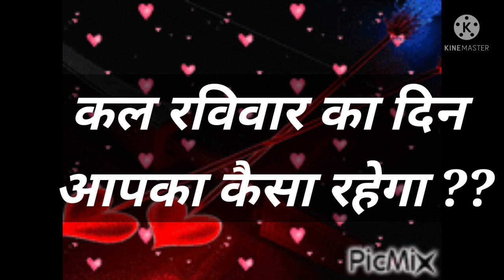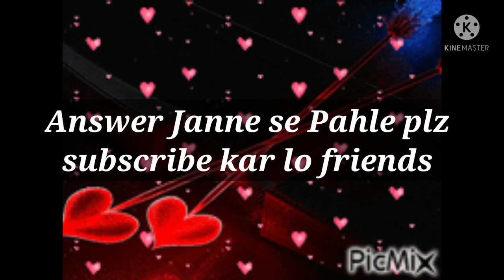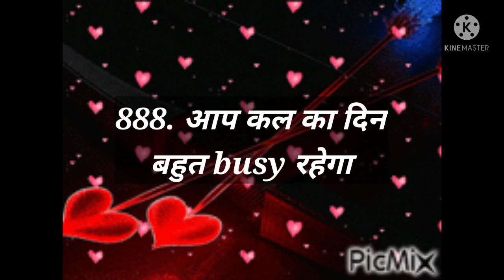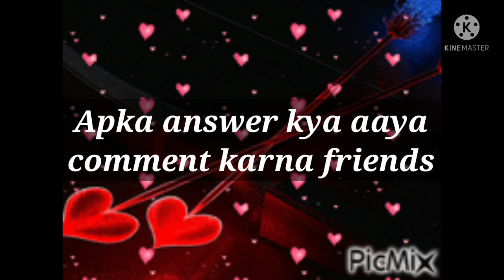Love Quiz game | Love test | choose one number